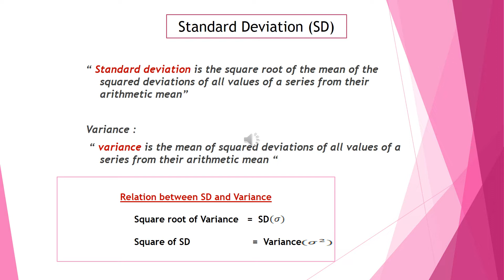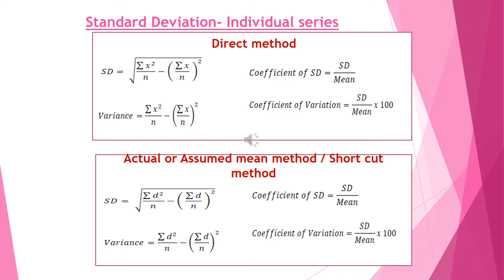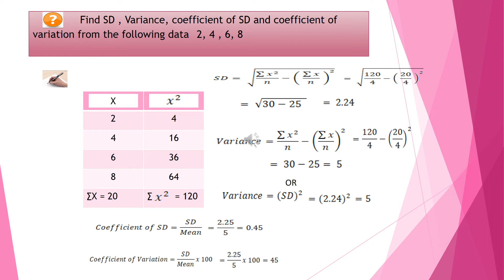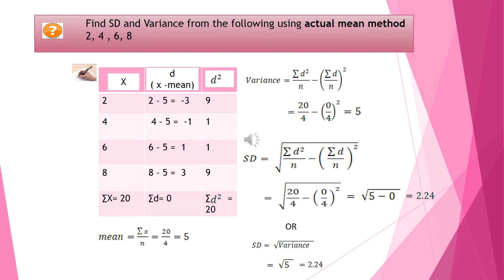Measures of Dispersion (5)